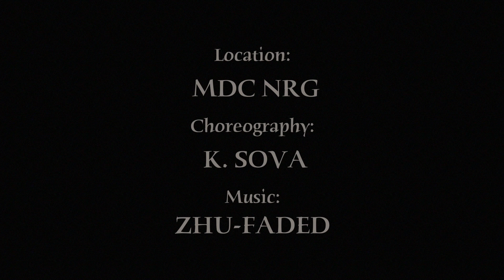ZHU - FADED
Choreography - @KSU.SOVA
Location - MDC NRG
Camera\Prodaction - Perfect Motion Production